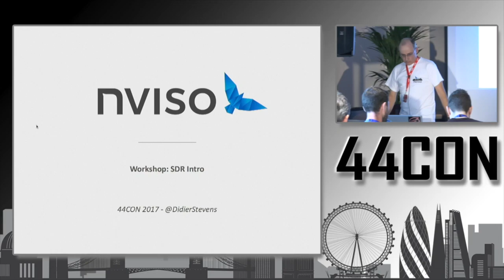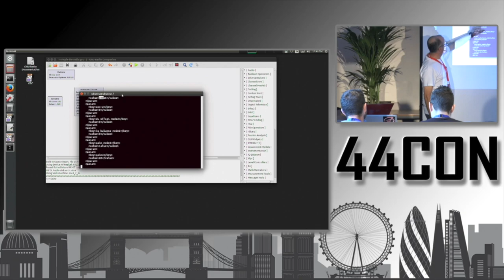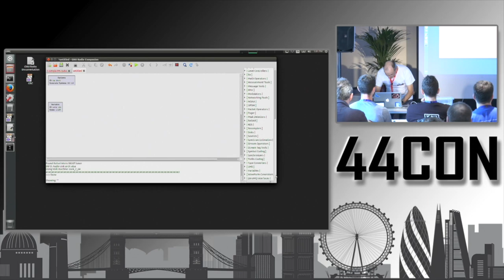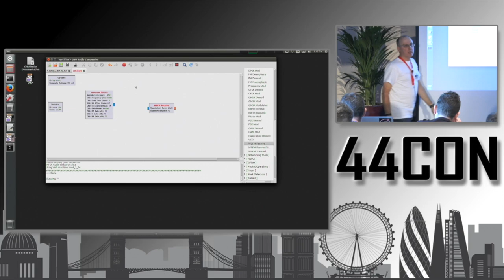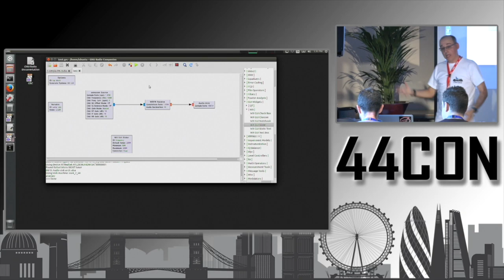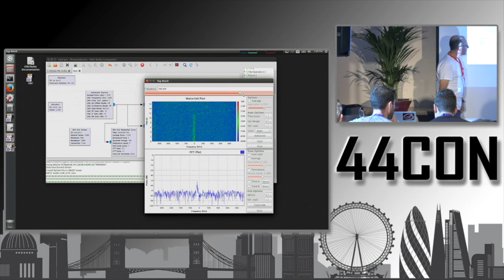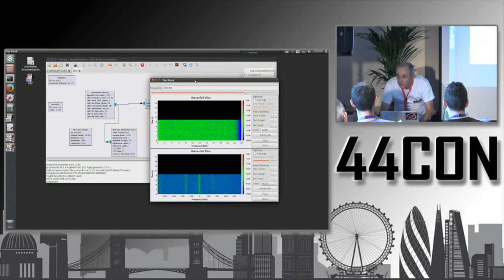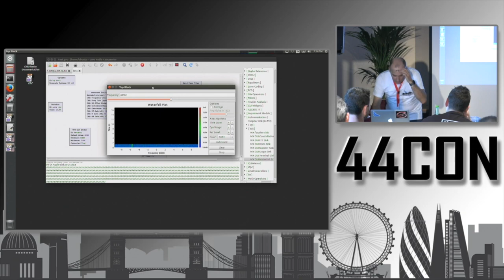A Hands On Introduction To Software Defined Radio - Didier Stevens at 44CON 2017 - Workshop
A Hands On Introduction To Software Defined Radio - Presented by: Didier Stevens at 44CON 2017

Software Defined Radio is a fascinating playfield for hackers. But the learning curve is steep, and SDR devices are expensive. This two hour hands on workshop introduces SDR via a gentle learning curve, and with cheap devices, so that everyone can participate. Operating SDRs via the open source software GNU Radio offers a wealth of possibilities, but it is hard for beginners to start with GNU Radio. You need a good grasp of the radio concepts to find your way through the software. SDR is quite different from analogue radio, and for most attendees, even analogue radio is quite mysterious.

With GNU Radio and GNU Radio Companion, I will guide the attendees through a set of exercises (specially designed for this workshop) intended to familiarize them with radio technology, SDR, GNU Radio and GNU Radio Companion. Each attendee should bring their own laptop and Didier will supply 20 cheap SDR devices (USB digital TV receivers RTL2832U) and a couple of more performant devices, like the HackRF One, a WiSpy, and a handheld digital spectrum analyzer. We will boot from a Live CD and start with simple exercises to understand SDR. Because of the limited number of devices (20 devices), the workshop is limited to 20 attendees. But attendees can bring their own RTL2832U.

Grind - by Andrew Huang - YouTube Music Library